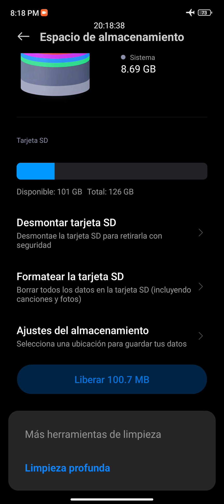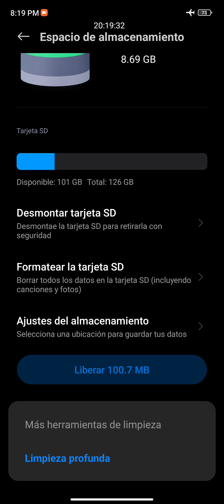Qué Tipo de Memoria Micro SD debo Usar en mi teléfono Xiaomi Redmi Note 12 S